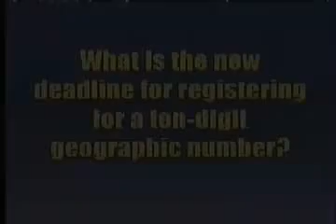Part 8 - New Numbering and E911 Requirements for VRS and IP Relay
Can I place and receive calls through an alternate provider (commonly referred to as dial-around calls)?

After November 12, 2009, your VRS and IP Relay calls - other than 911 calls - will not be completed unless you register with a provider. Registration is required by November 12, 2009.

Consumer & Governmental Affairs Bureau - Video In American Sign Language (ASL).